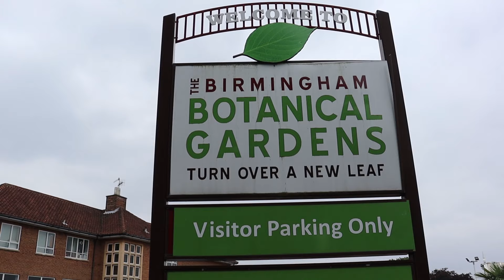কি চমৎকার ?- Birmingham Botanical Gardens - দেখুন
Birmingham botanical gardens in UK. The Birmingham Botanical gardens are a 15 acre botanical gardens . Birmingham botanical gardens contain over 7000 different kind of plant from around the world. Botanical gardens are also  collection of exotic birds around the world.